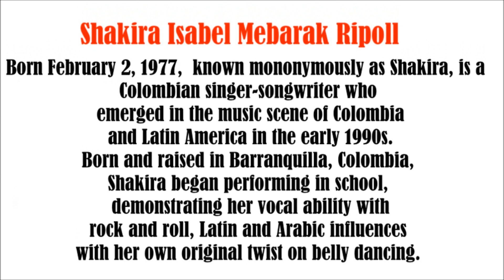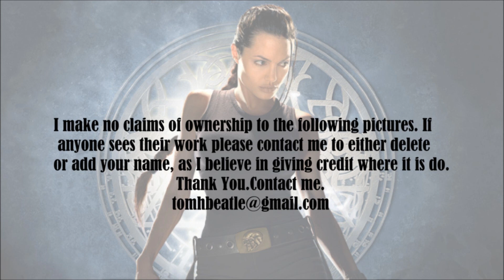Shakira video, 2 slide show. Patsy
Shakira video, photo essay video slide show.